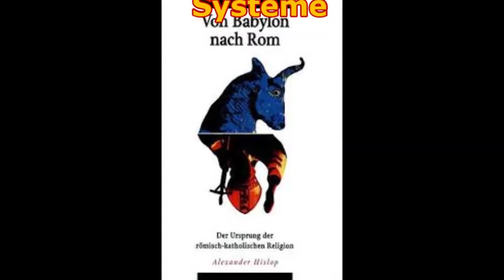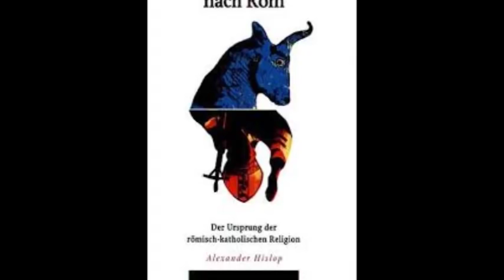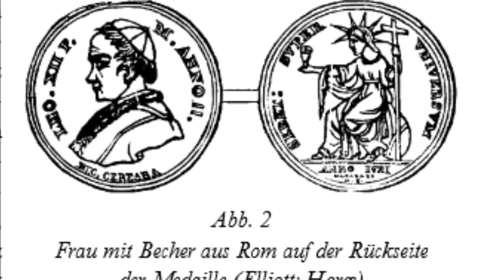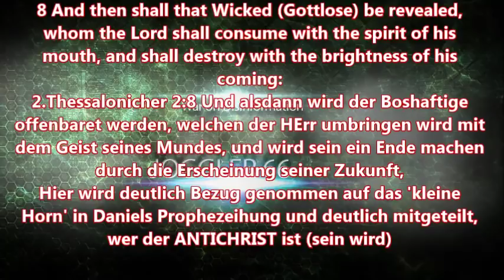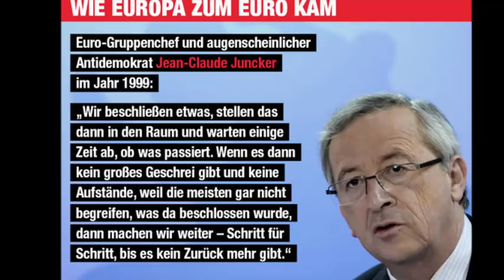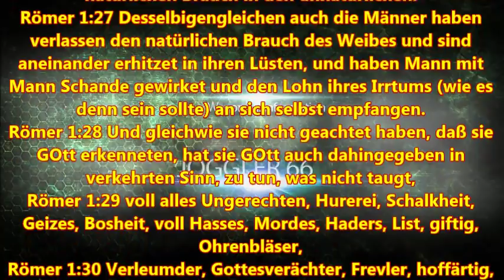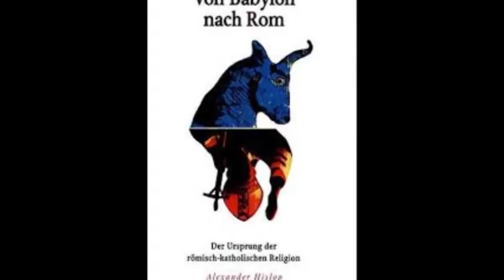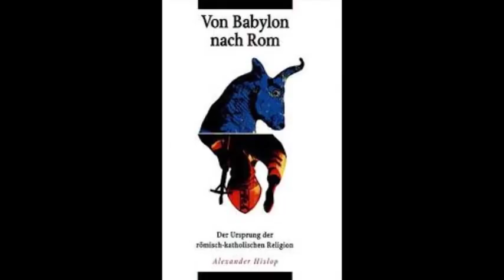Von Babylon nach Rom: Kapitel 1 - Kennzeichen der beiden Systeme